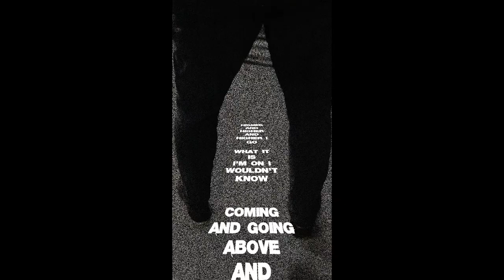HIGH HOPES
Another homemade iPhone music video to help push my new (late '80's) CD Collection 'THY GILDED LILY' (to be released on laurencebondmiller.bandcamp.com next month!). Special thanks to my brother Ben for helping me shoot this in an Ann Arbor parking structure a few daze ago. Good times.